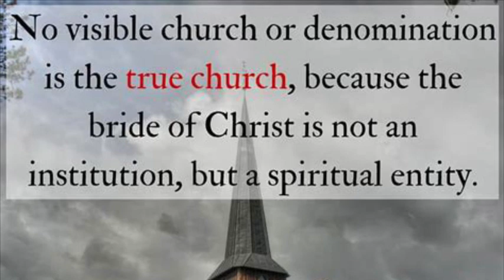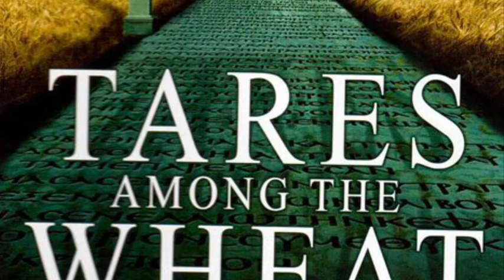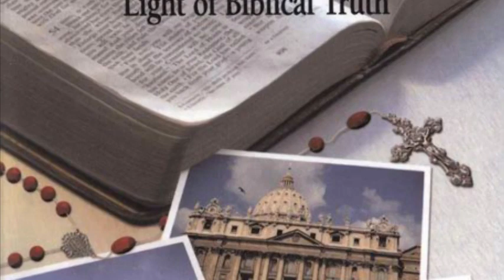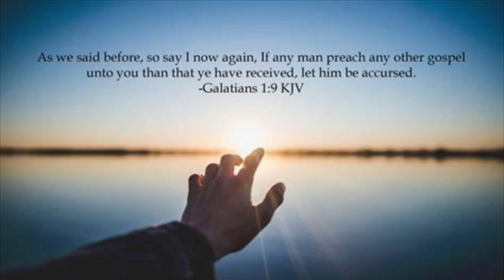catholic repents then coverts to christian, the ONE TRUE CHURCH ⛪️